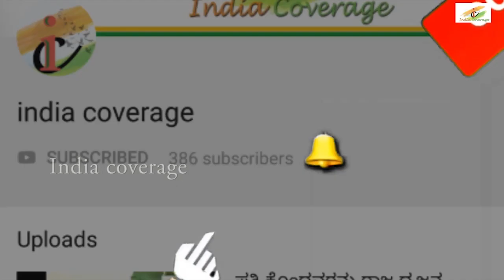Kumbha Rashi Bhavishya 2020 February | Monthly Astrology in Kannada | ಕುಂಭರಾಶಿ ಫೆಬ್ರವರಿ ತಿಂಗಳ ಭವಿಷ್ಯ